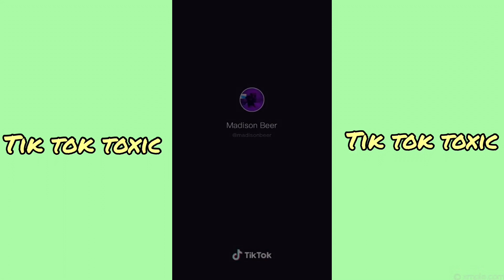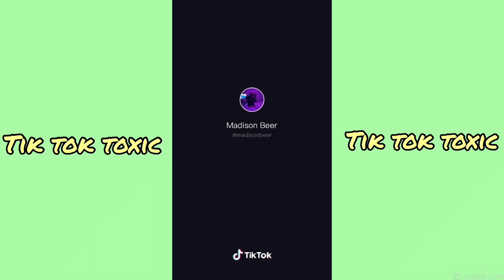Tik Tok Compilation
3/15/20 12:34pm